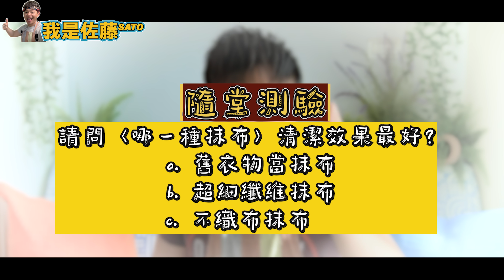冰箱『膠條發霉』怎麼辦？教你只要1個步驟，就能輕鬆去除黑色霉斑的方法！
冰箱門上的膠條發黑長霉斑怎麼辦？
清洗黴菌不用刷而且完全沒味道、不會臭喔！
佐藤家政夫會和你分享各種清洗的妙招！
用對方法 省時 省力 又快速！
快加入 佐藤的整理收納清洗速成班！
給你滿滿的解答!

✅這一支影片的所有內容，媒體請勿轉載。

😀 我是佐藤SATO的整理收納系列都在這裡🔽 🔽🔽
😀 Sato佐藤還有很多精心製作的影片🔽🔽🔽